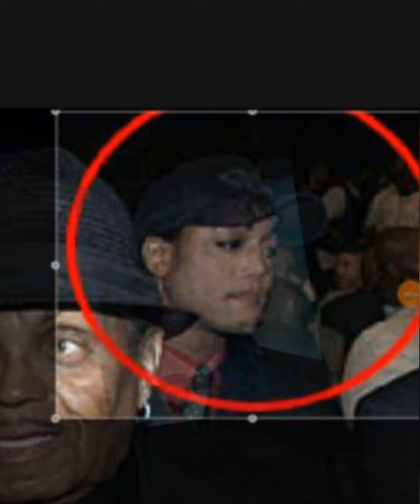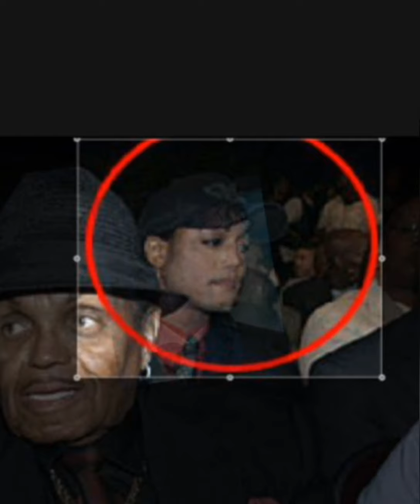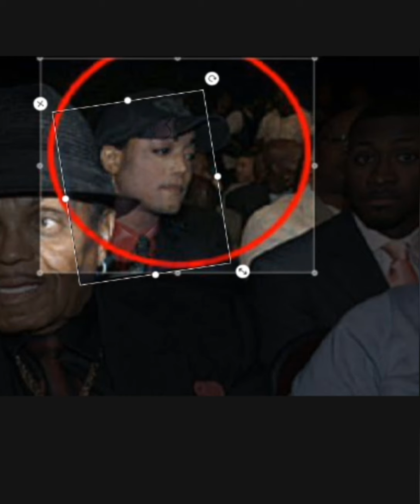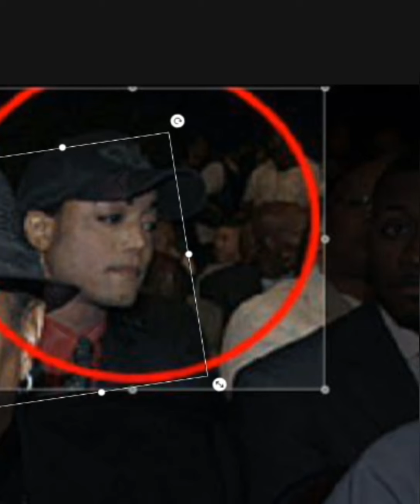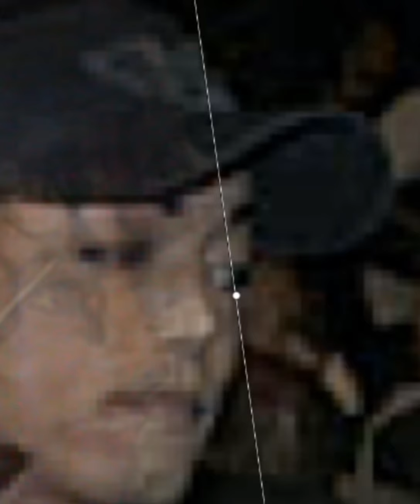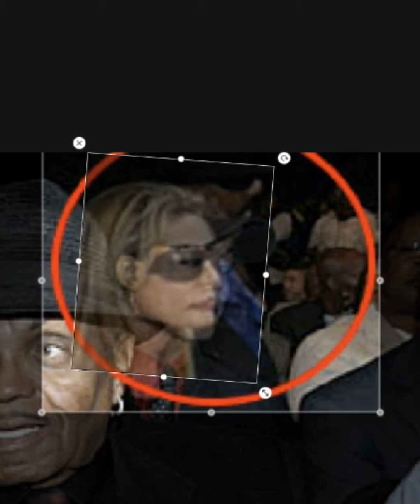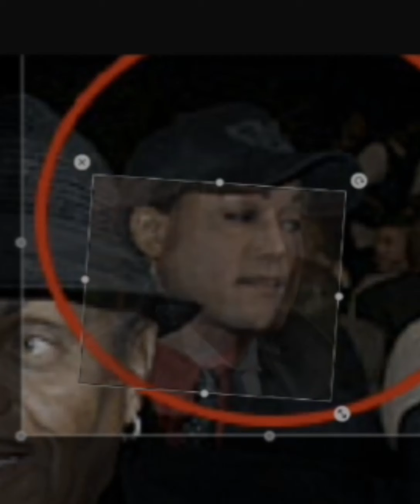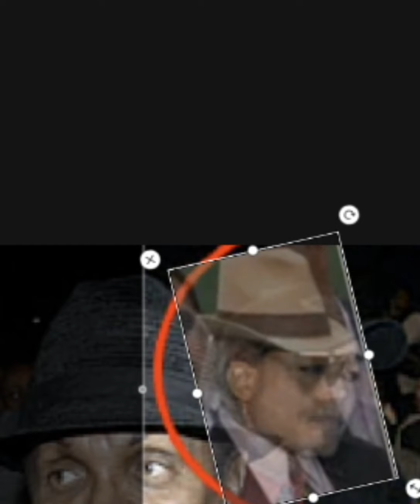MICHAEL JACKSON ALIVE IS MICHAEL JACKSON DISGUESE 2021 PART2